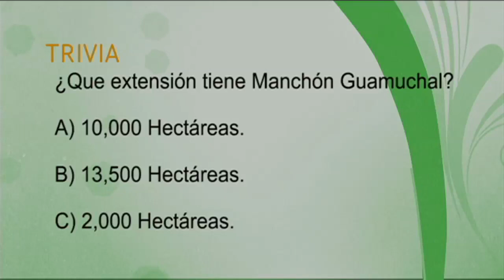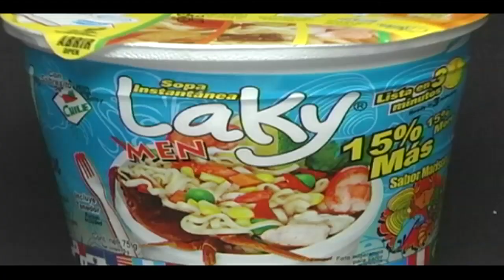Manchon Guamuchal, segunda parte 1/4 - Los Secretos Mejor Guardados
Planeta Verde TV y Fundación del Bosque Tropical realizan proyectos en beneficio del Medio Ambiente. Nos presentan Los Secretos Mejor Guardados. Desde Manchón Guamuchal, Segunda Parte, con Vida Amor de Paz